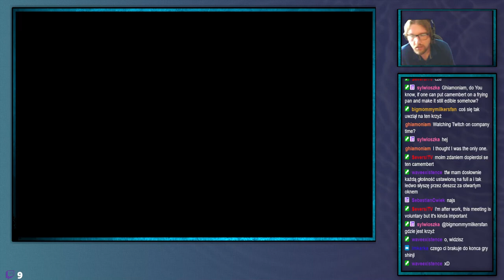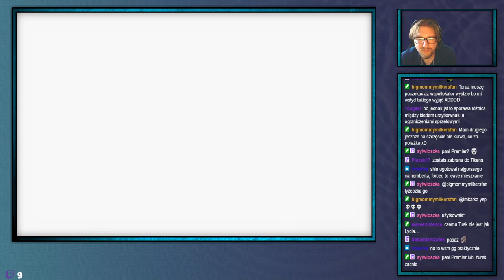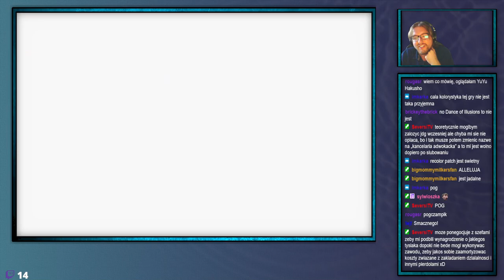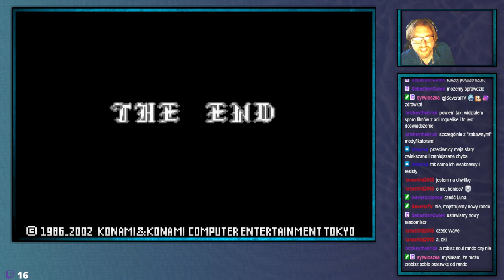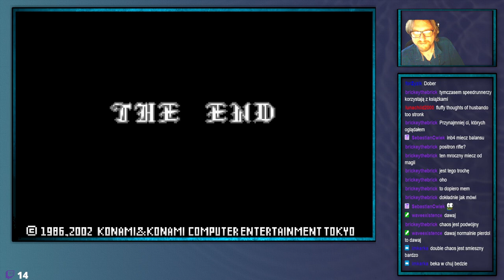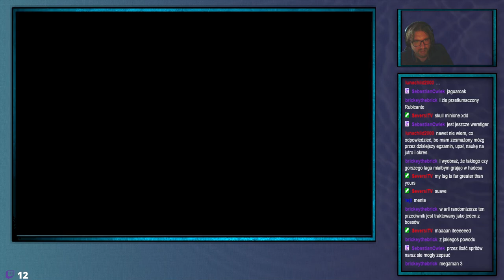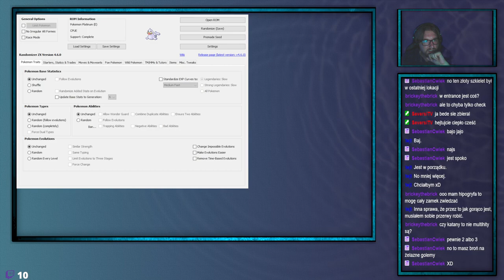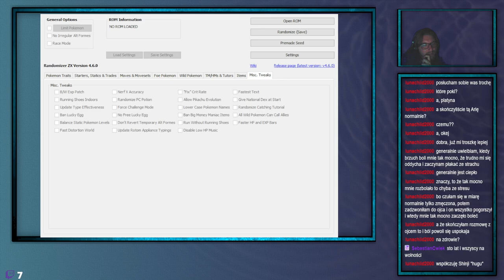ShinjiFaraday archiwum: Randomvania Harmony of Dissonancedziś (dziś kończę I swer )—3—27.05.2024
Jak jest na drugiej zmianie mogą być na 10:00
Streamy na:

0:00 Wstęp
3:21 Randomvania: Harmony of Dissonance
1:52:16 Randomvania: aria of sorrow
3:16:55 Przygotowanie pokemonów